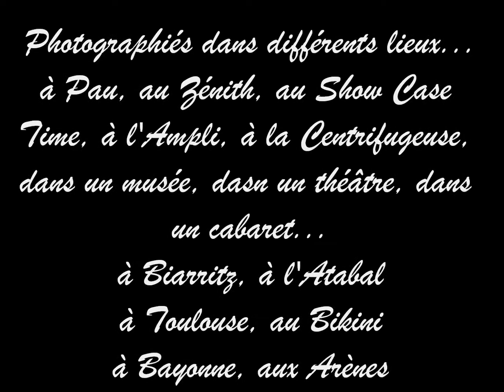Voeux 2014 de Fabien